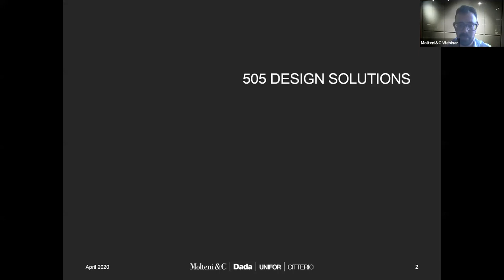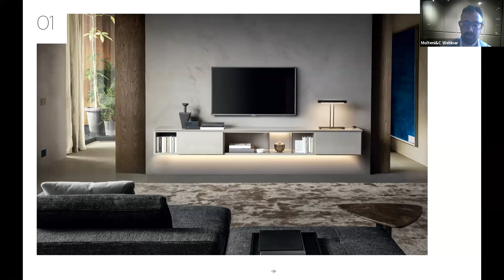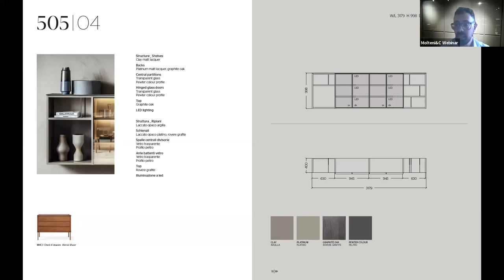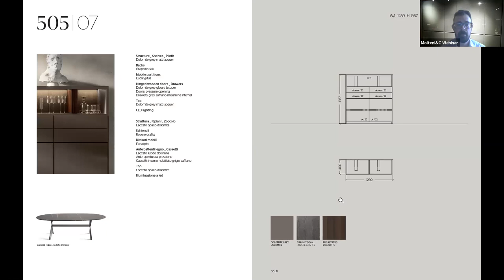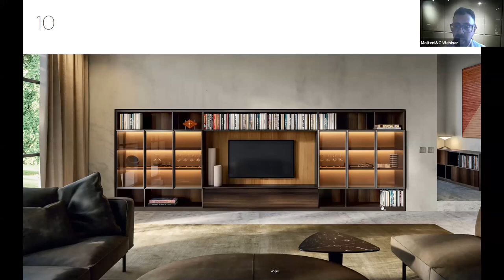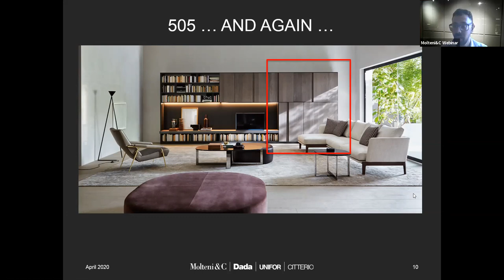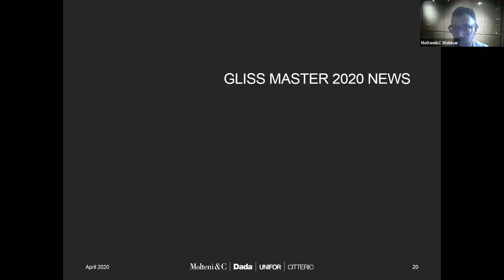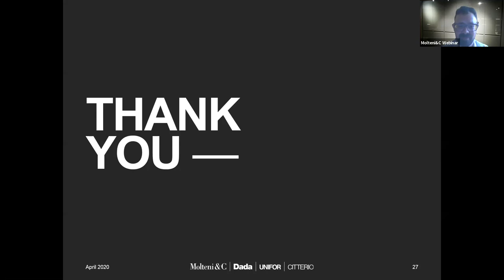Molteni& C – New design Solutions - Webinar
Our houses are a never-ending work in progress. They are chameleons, progressively shaping our living environment and adapting it to our suddenly changed way of life. 505 offers innovative home living solutions, combining functionality and design. Multifunctional is the key word and 505 embodies this philosophy perfectly. Spaces and rooms intersect and merge, the wardrobe is no longer confined to the bedroom, let’s dress it up for the party.